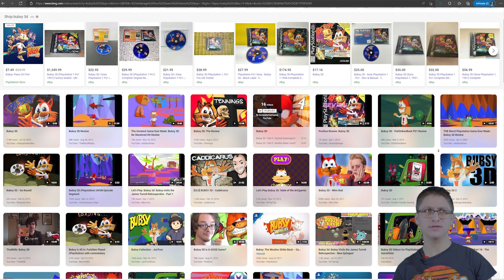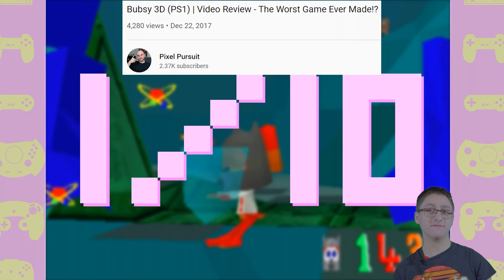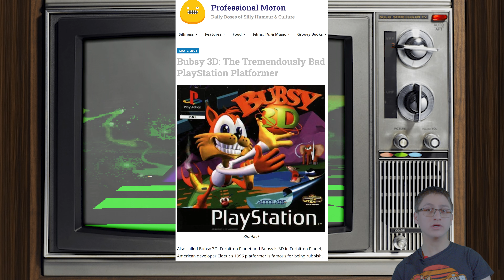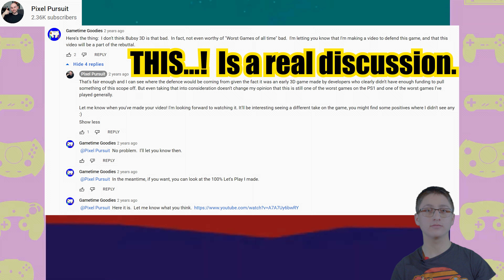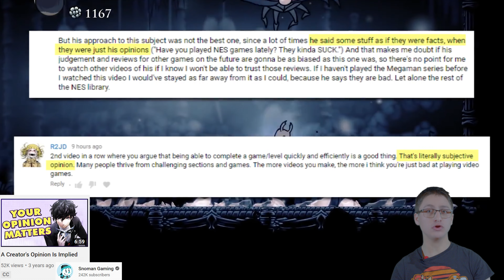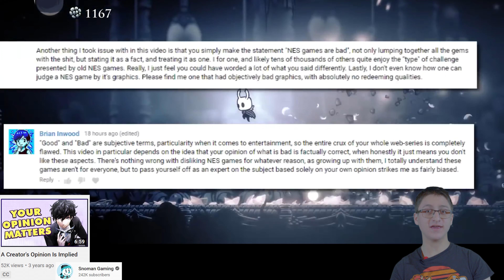My Issues With Reviews (Heard It Once, Heard It a Thousand Times) Part 2 (Draft 2)